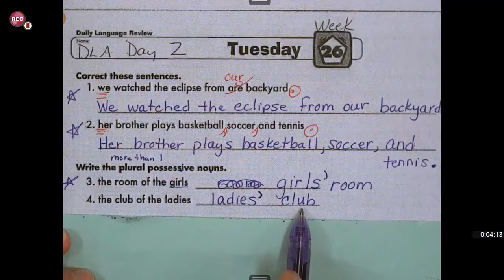DLA Day 2 Week 26 ANSWERS